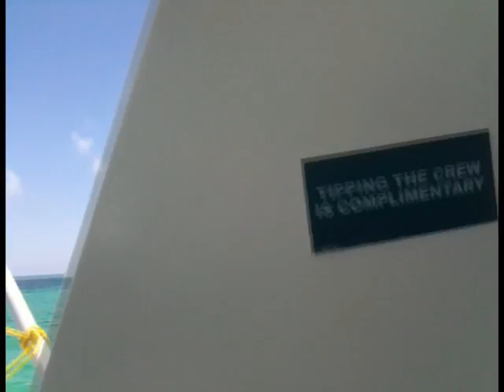Cancun_1.wmv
Barracuda fishing in Cancun 2010